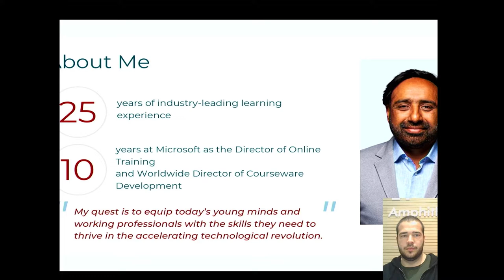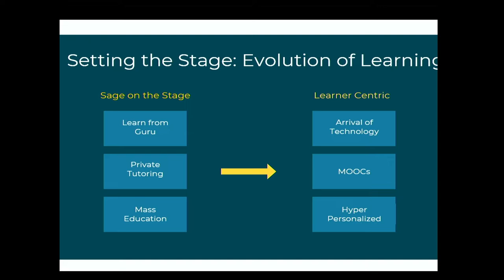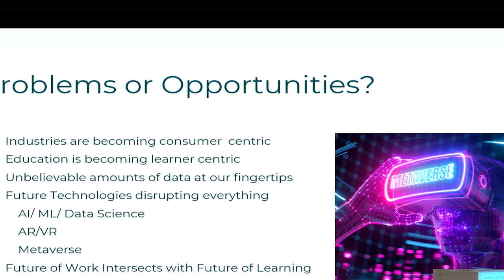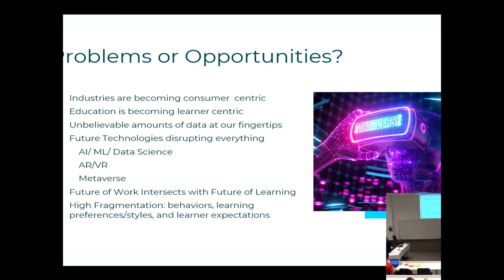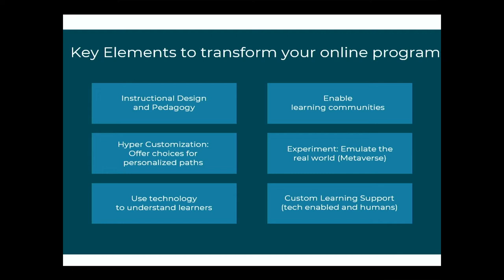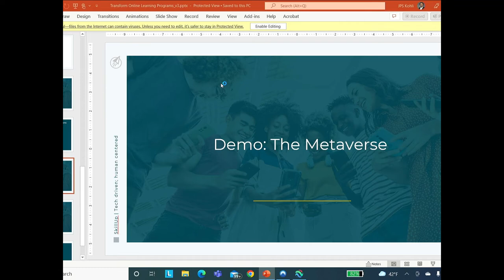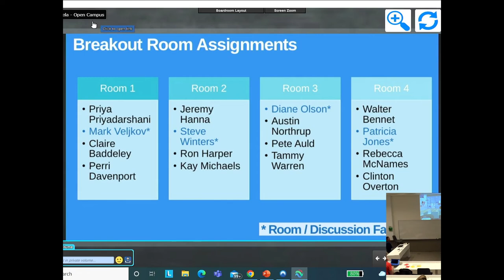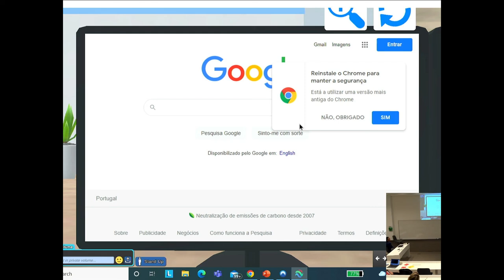Using Open edX to Transform your Learning Programs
Having worked as consultants for many global Open edX projects, we have many stories to share – from the industry sector as well as higher education arena. This session is for anyone who is involved in launching a modern, transformative, online or hybrid learning program for learners in a Higher Ed or Business setting.

Enhancing learner experience is paramount for anyone launching a learning program using Open edX software. In this Open edX Conference 2022 session, you will learn how to build transformative learning programs using Open edX technology. The session topics will be:

- Customize an easy-to-use, front-end website for your learning program powered by Open edX software
- Using transformative UI to build and market your offerings
- Create a powerful, hybrid learning community by adding learner support services
- Integrate the Open edX platform with your existing LMS and infrastructure to launch online/blended learning programs rapidly
- Automate processes (eg: auto scheduling feature and class engagement tools) to enhance the learner experience and ease of participating